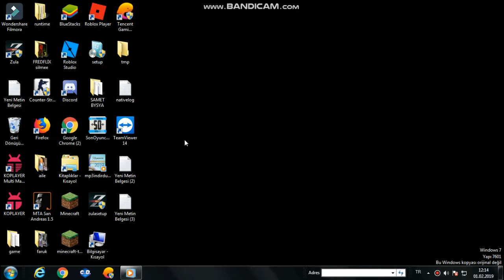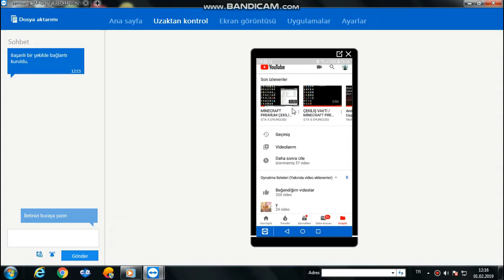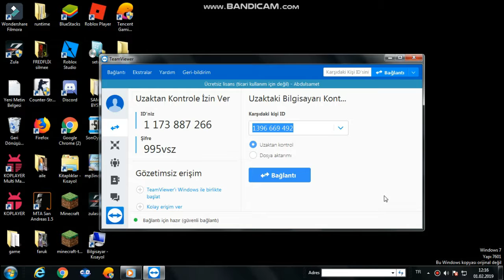Bİ CİHAZDAN BAŞKA CİHAZI KONTROL ETMEK